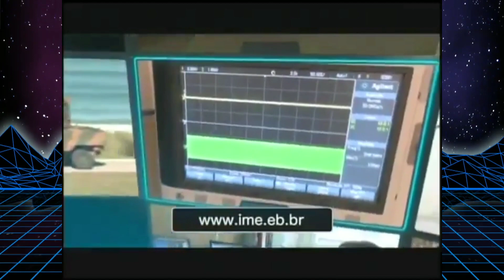Intervalo A Tarde É Sua RedeTV! (02/09/2013)